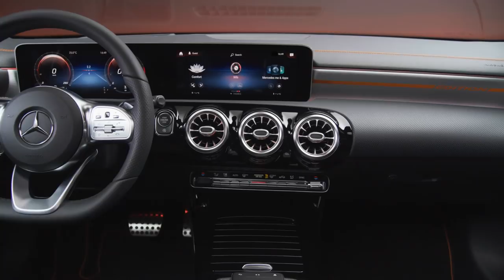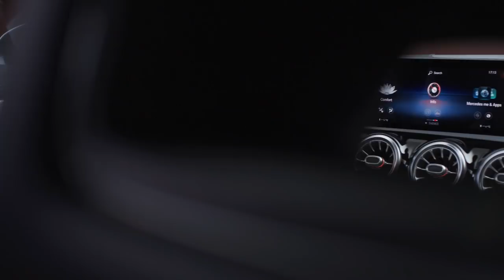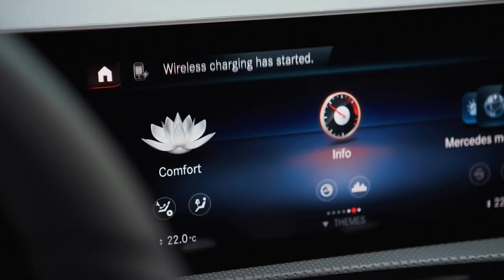2020 Mercedes CLA Edition 1 design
In its first year, the new CLA will also be available as an Edition 1. In terms of both the exterior and the interior, this limited edition special model has numerous visual accents which underline its exclusivity. The new CLA will be manufactured at the Kecskemét plant (Hungary) and comes onto the market in May 2019.